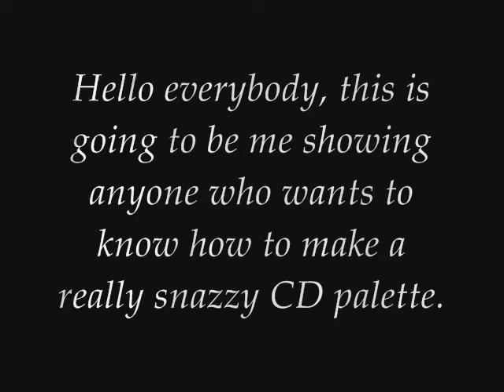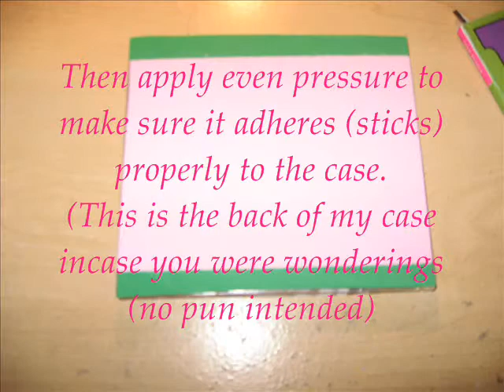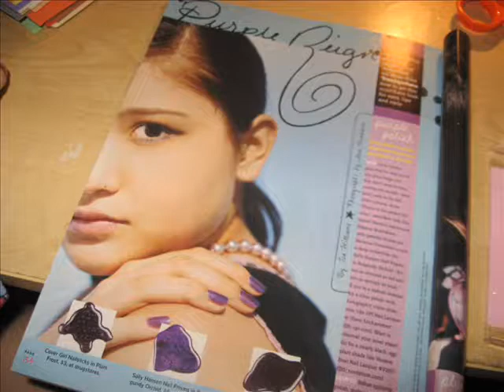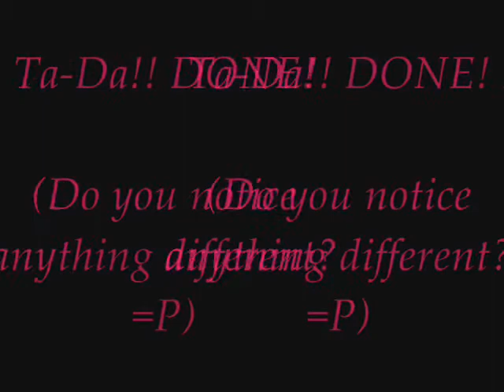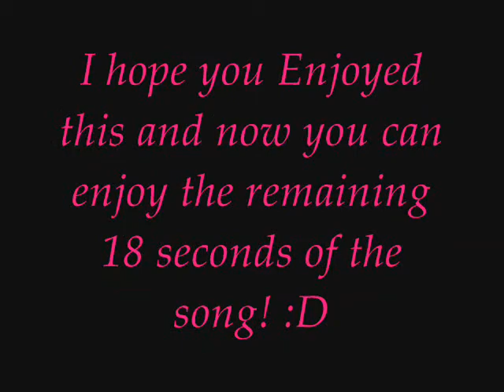CD palette DIY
A hopefully helpful how-to video :D

Palette Making
Time Taken: 15 or so minutes